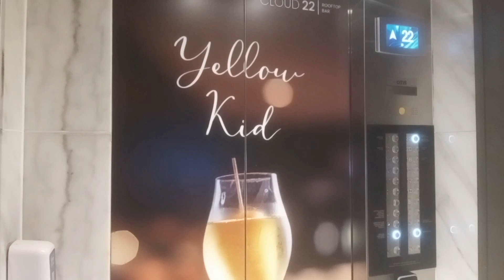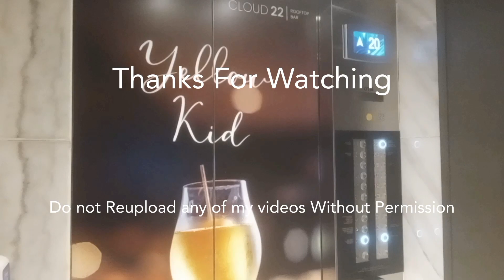(Teacher's Day) Shanghai Mitsubishi NEXIZER Scenic lift - Somewhere (Forgotten location) in Surabaya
Lift Info
Brand : Shanghai Mitsubishi
Model : NEXIZER
Capacity : 14 Persons, 1050KG
Fixture : Universial Design
History : Original, Additional Installation since the underground has built in 2020
Installed : 2020

Floors : B, G

Record Info
Rating : 86/100
Death-Trap Rating : 0
Fear Rating : 0
Camera : Samsung Galaxy A03s
Date taken : 29 October 2022

Filming Difficulty : Easy
Maintainer : Mitsubishi
Door Saftey : Sensors